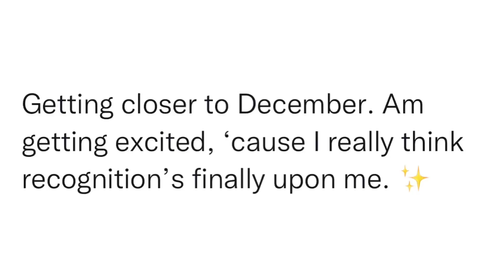SitRep1958 | 26 November, 2023, 11:18